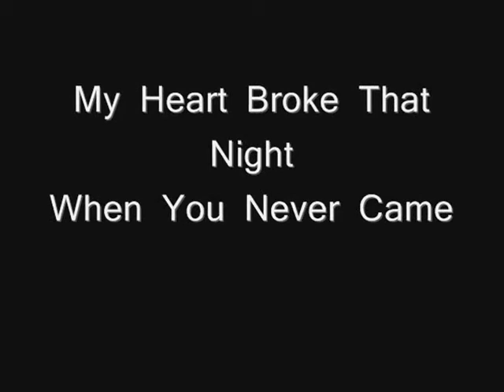Anime Unbreak My Heart Instrumental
we wrote these lines by ourself.